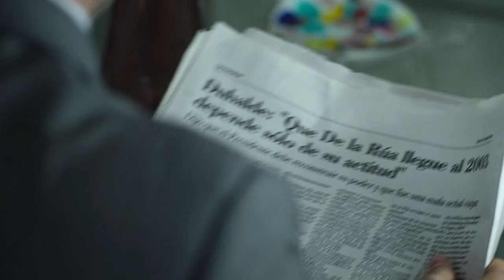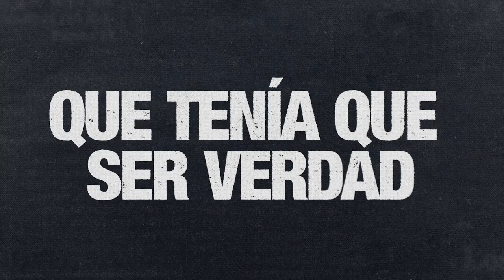Diciembre 2001 (Trailer, 2023)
REPARTO
Luis Luque
Diego Cremonesi
Nicolás Furtado
Jean Pierre Noher
Luis Machín
César Troncoso
Fernán Mirás
Jorge Suárez
Manuel Callau
Cecilia Rossetto
Manuel Vicente
Alejandra Flechner
Vando Villamil
Ludovico Di Santo
Malena Solda
Sergio Prina

Autor: Basado en “El palacio y la calle“ de Miguel Bonasso
Guión: Mario Segade

DIRECCIÓN
Benjamín Ávila

EMITIDO POR
STAR PLUS
Argentina